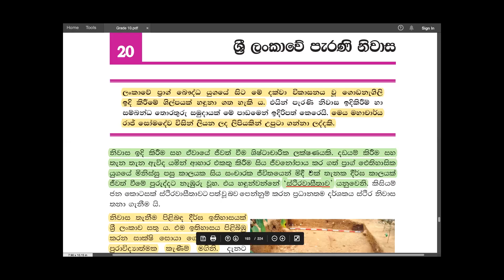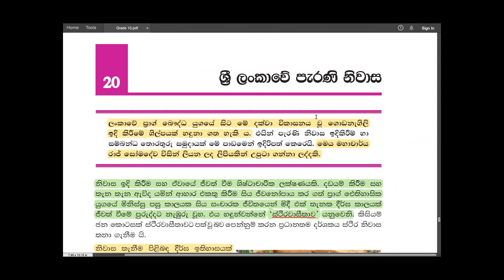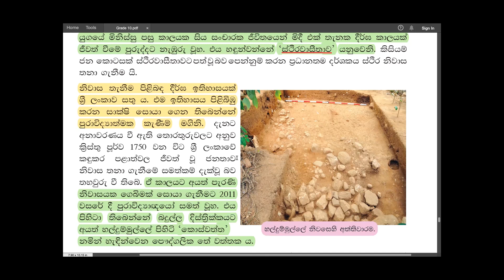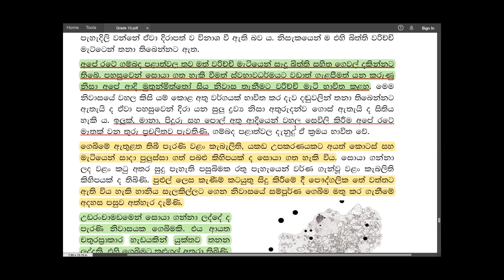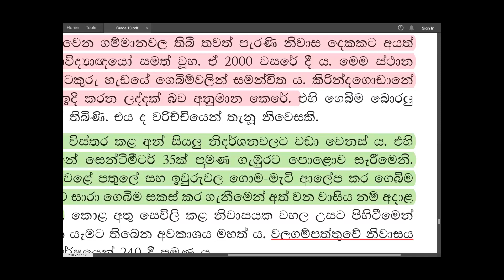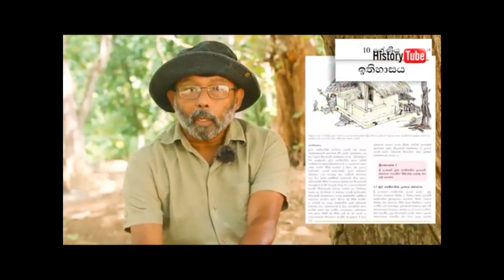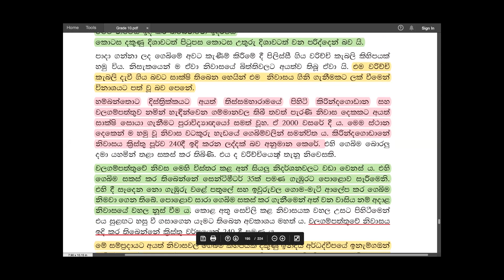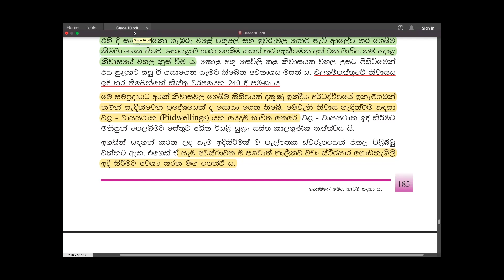Grade 10 සිංහල | 20 පාඩම - ශ්‍රී ලංකාවේ පැරණි නිවස | Sri Lankawe Parani Nivasa